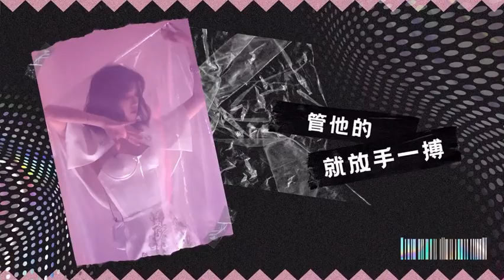YUQI (G)I-DLE PERFORMANCE ON STAGE BOOM | BEHIND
thank you for coming hereeeeee!🥰
I will try my best to upload (G)I-DLE videos, as best I can and as fast as possible😊